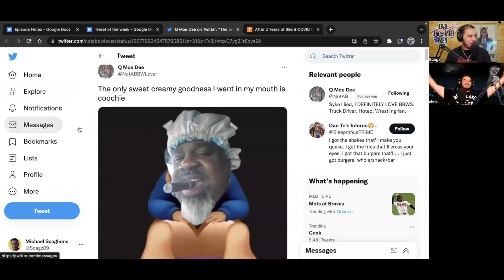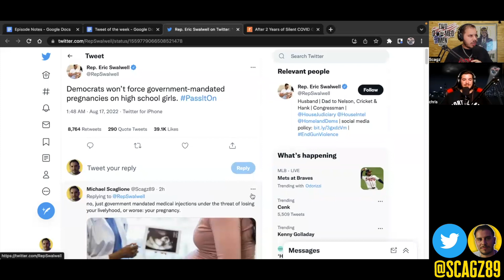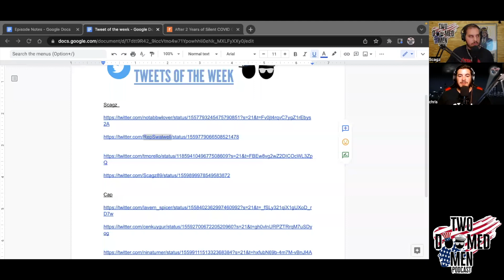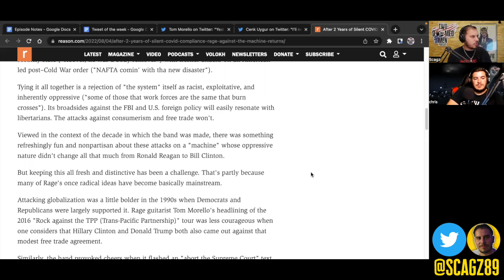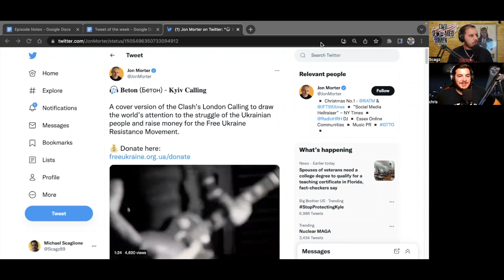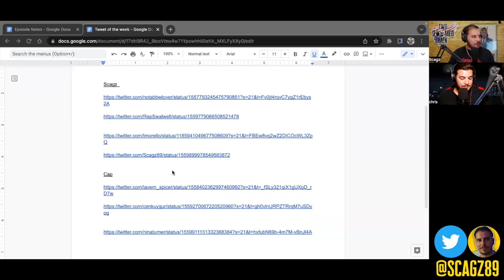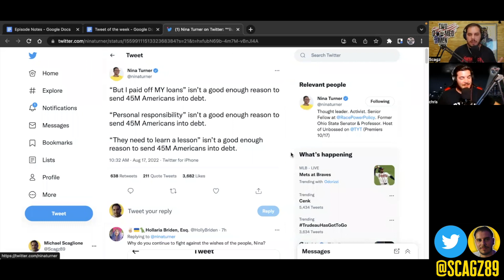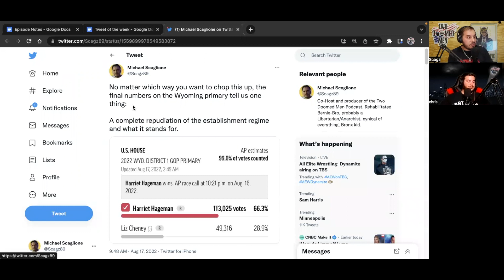Episode 143 "Rage On Behalf Of The Machine"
We discuss Rage Against The Machine's lack of action the past two years as "The Machine" Raged, and how they went from an Anti-War group to directly supporting funding war in Ukraine. We also discuss Liz Cheney losing her Primary election, and the CDC changes its guidelines.